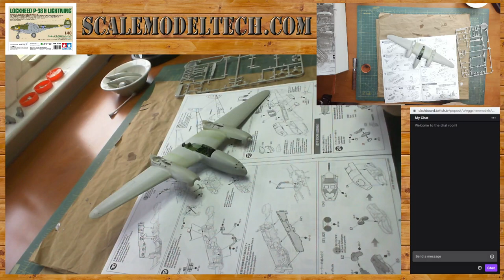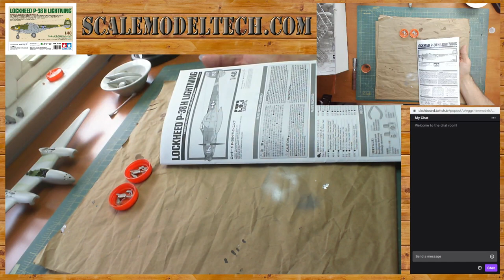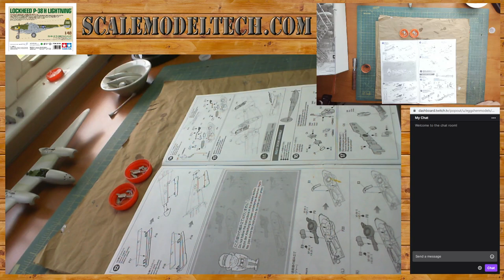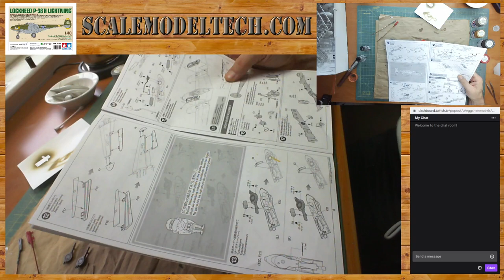Tamiya Lockheed P-38H Lightning - 1:48 scale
Painting parts for the superchargers.